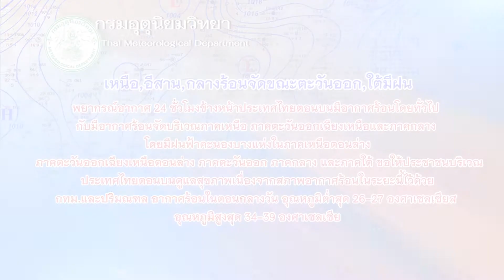เกาะสถานการณ์ 08.30 น. (11-04-62)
07.15 น. นายกฯปธ.ตักบาตรพระ62รูปวันสงกรานต์
07.21 น. พปชร.มั่นใจผลพิจารณาร้องเรียนไม่กระทบตั้งรบ.
07.39 น. เหนือ,อีสาน,กลางร้อนจัดขณะตะวันออก,ใต้มีฝน
07.52 น. ยอดจองรร.เหนือสงกรานต์หด5%